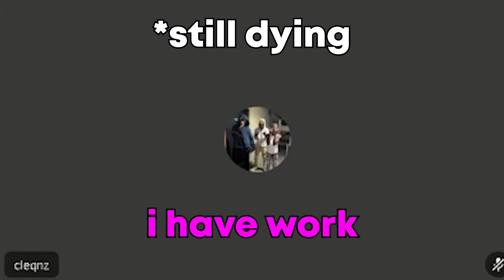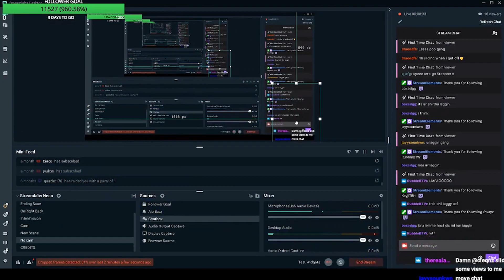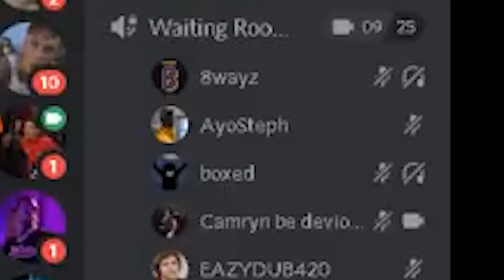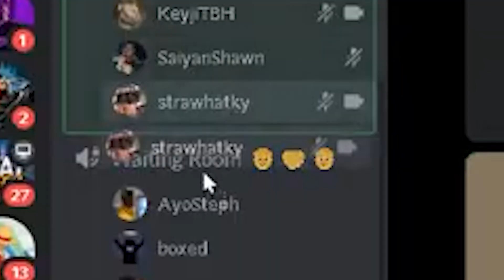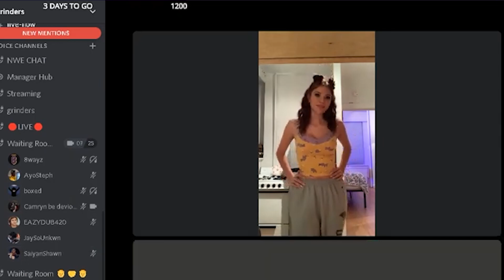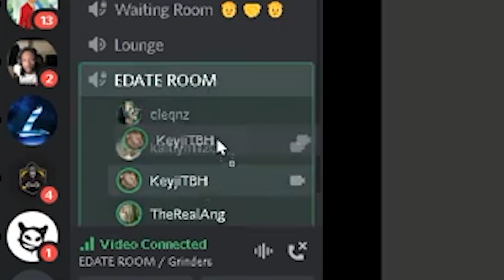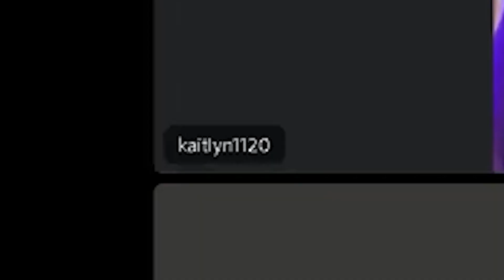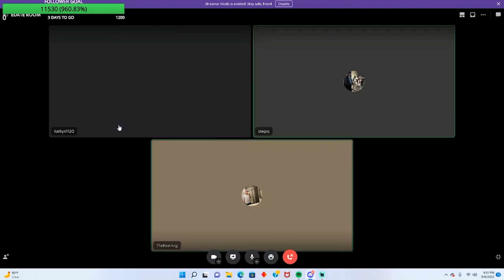I Joined My First Ever Edate...For A Chance at A MODEL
I joined my first ever eDate With many up and coming streamers such as KeyjiTBH, jaySoUnkwn, Saiyan Shawn and more!